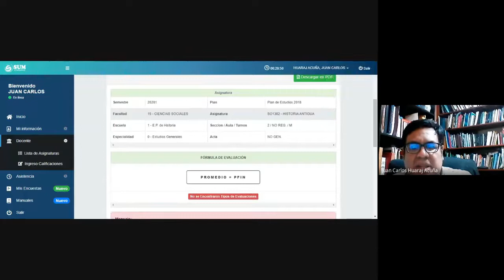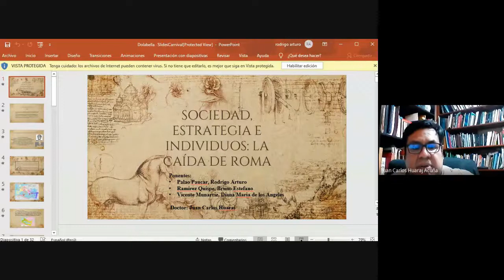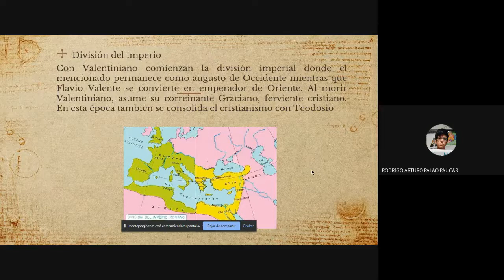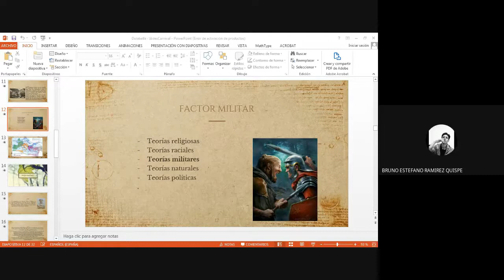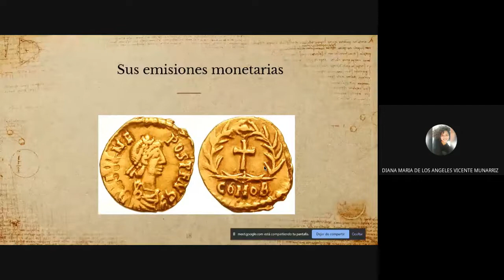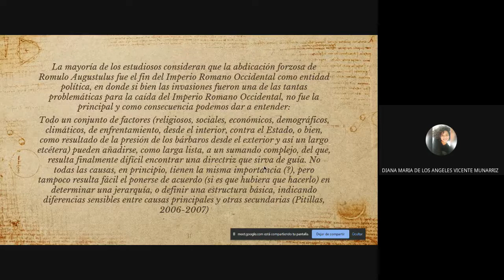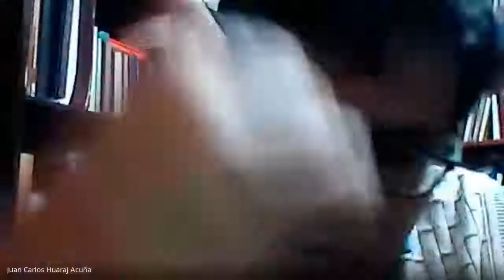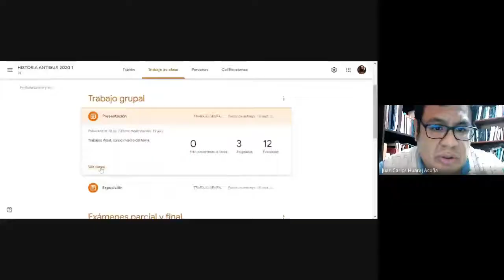SEM 13 A HIST ANTIGUA UNMSM 2020 1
Exposición de fin de curso sobre LA CAÍDA DE ROMA. Muy buena ponencia de 03 estudiantes sobre las bases dirigenciales y geopolíticas sobre un Imperio moribundo, saqueado en su ciudad capital mismas, ya sin fuerzas siquiera para defenderse.